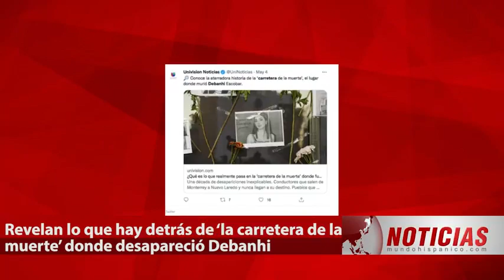ESTUVO EN LA CARRETERA DE LA MUERTE. Se 'destapa' el triste error de Debanhi antes de morir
ESTUVO EN LA CARRETERA DE LA MUERTE. Se 'destapa' el triste error de Debanhi antes de morir y dan macabros detalles de lo que sucede en esa zona (FOTOS) 👉🏽